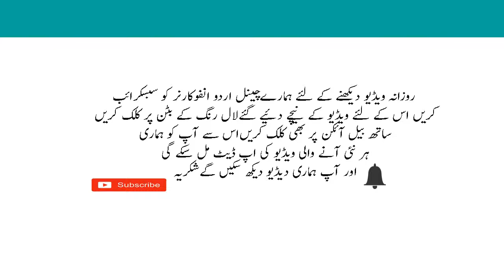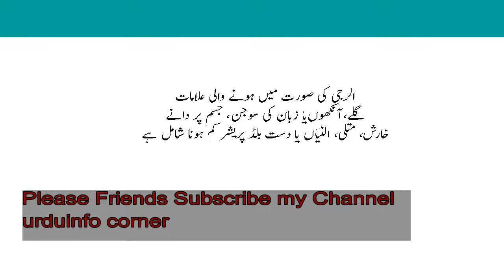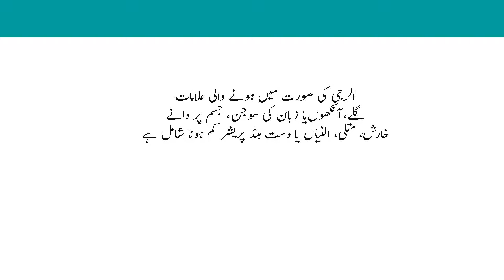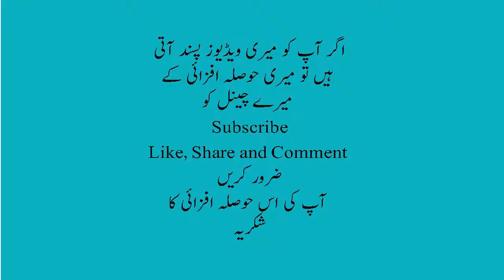Khane Ki Chezon Se Allergy Ki Wajah Food Allergy Ki Alamat Food Allergies Causes Symptoms In Urdu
In this video i am going to tell you about Khane Ki Chezon Se Allergy Ki Wajah Food Allergy Ki Alamat Food Allergies Causes Symptoms In Urdu.